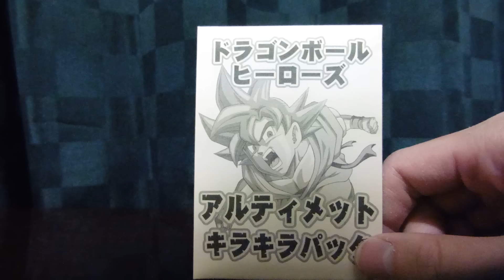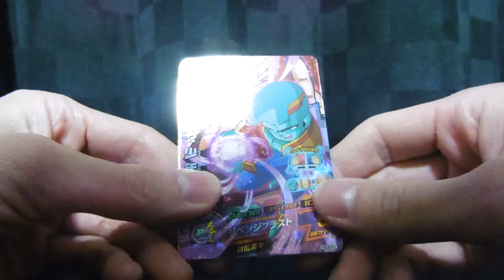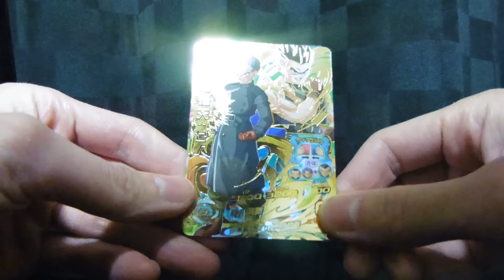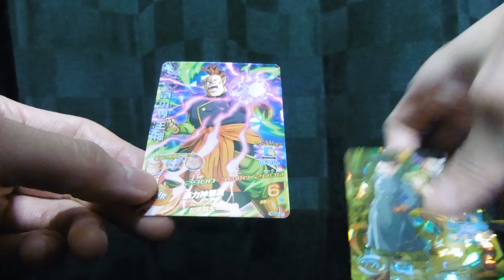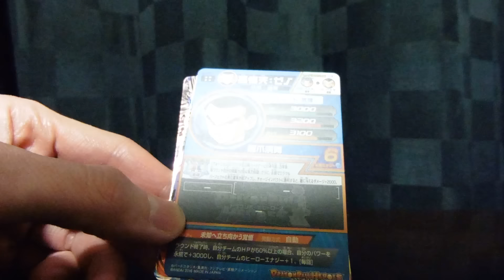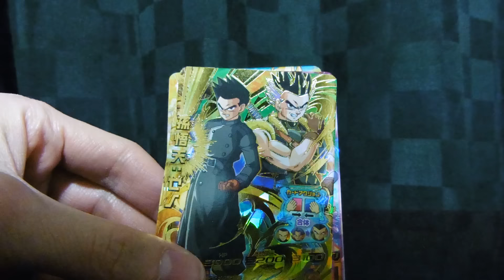【ドラゴンボールヒーローズ】UR1枚確定オリパ(アルティメットキラキラパック)をGDM6弾のカード狙いで開封!!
DBH(DRAGON BALL HEROES)ゴッドミッション6弾をレンコせずにオリパで狙う!!
っということで今回もけっこうオリジナルパックで新弾のカードを入れてくれることの多いカードショップ カリントウさんからネットで購入。
今回開封したオリパは１パック３０００円でドラゴンボールヒーローズのカードが６枚入っています。
UR(アルティメットレア)1枚が確定＋残り５枚はSR(スーパーレア)・CP(キャンペーン)となっています。